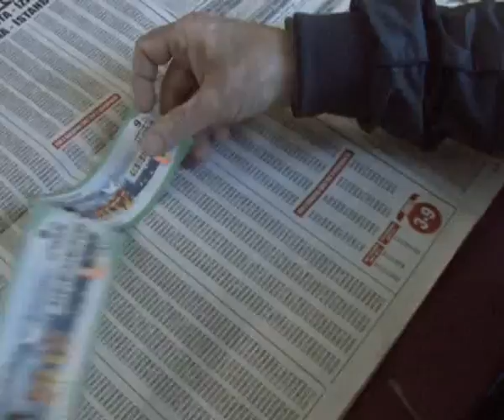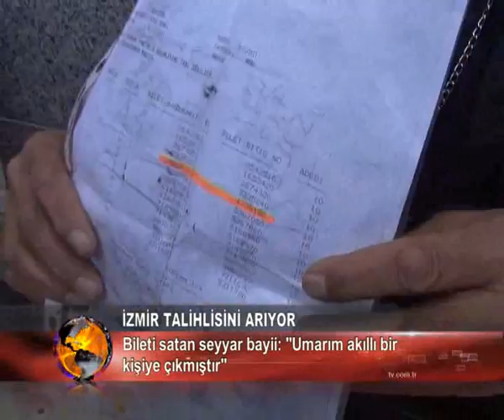IZMIR TALIHLISINI ARIYOR